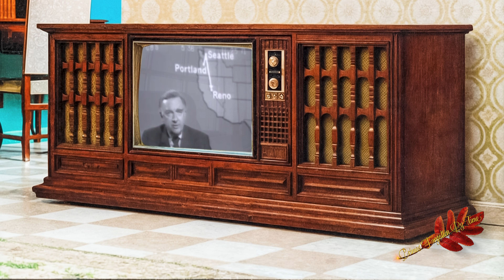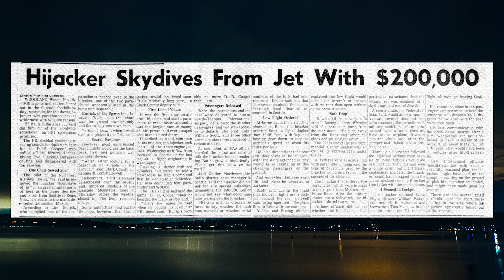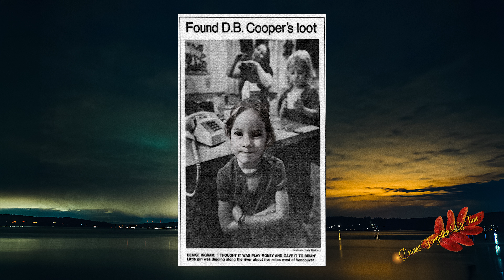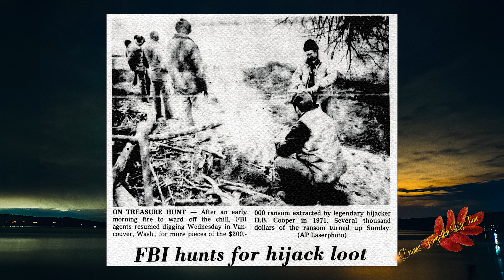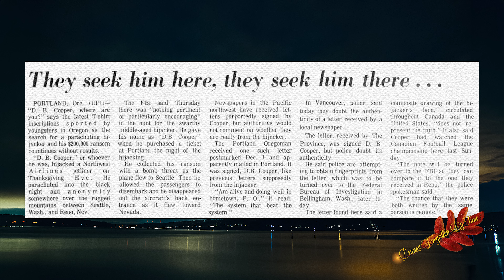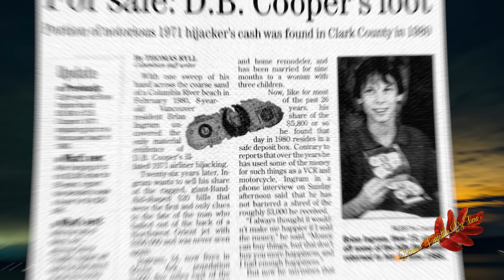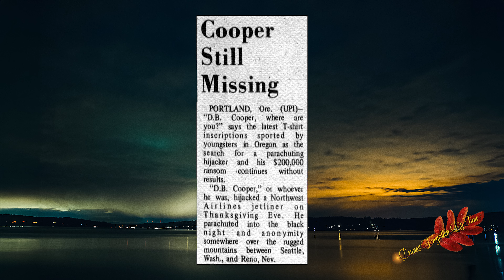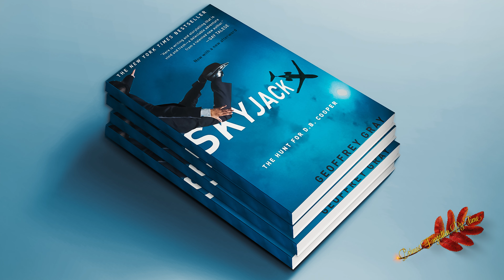DB Cooper's Disappearance EXPOSED After 50 Years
In this gripping true crime investigation, we explore one of the most intriguing news stories of 1971 - the infamous D.B. Cooper hijacking. As fox news has extensively covered over the years, this case sparked major changes in rail safety week protocols and cybersecurity measures across transportation systems. The railway ministry would later implement unprecedented security changes, making this case a pivotal moment in aviation history. 🔍✈️